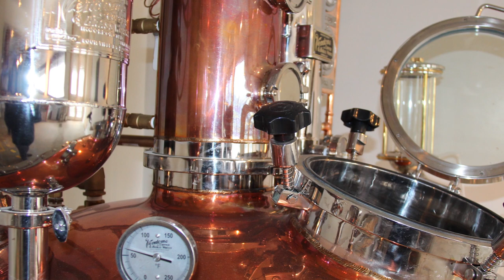Craft the perfect cocktail while sailing on a classic schooner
Step aboard the Stephen Taber or Ladona for a multi-day sailing experience along the beautiful coast of Maine and a deep dive into the art of cocktail making and bar craft.

Built in 1871, the Taber is still sailing just as she did from day one, with no onboard engine and only the wind and tides to carry her. She is the oldest documented sailing vessel in continuous service in the U.S.

Schooner Ladona has been known for her beauty, swiftness, and strength since the day she was christened in 1922 as a private yacht. In the 1923 Bermuda Cup, she proved her mettle as an ocean racer when she took first place in her class.